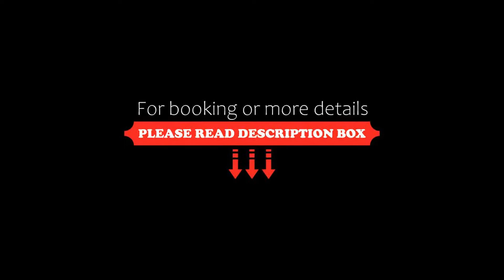Hotel Delfin, Mamaia, Romania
About Property:
This property is 2 minutes walk from the beach. The Black Sea is just a 2-minute walk from Hotel Delfin, located at the southern end of the Mamaia Resort. Mamaia Holiday Village is across the street.
It offers rooms with a TV and fridge, and a bar at the front desk. Rooms also come with a private bathroom, coffee table and armchair.
Free WiFi is available in public areas and free parking is provided. There is also a surveilled private parking, subj...
Property Type: Hotel
Address: Statiunea Mamaia, 900001 Mamaia, Romania
Searching For
1. Hotel Delfin - Mamaia - Romania
2. Hotel Delfin - Mamaia - Romania Address
3. Hotel Delfin - Mamaia - Romania Rooms
4. Hotel Delfin - Mamaia - Romania Amenities
5. Hotel Delfin - Mamaia - Romania Offers and Deals
Audio Credit:
Track Title: Subway Dreams
Artist: Dan Henig